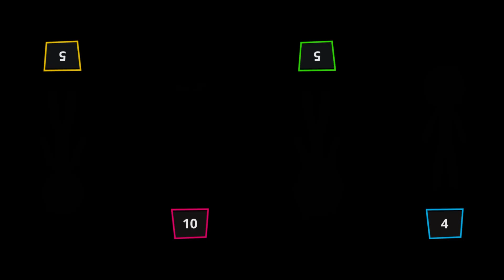Stickman BEST MINIGAMES Tournament - Stickman Party 1 2 3 4 Player 2024